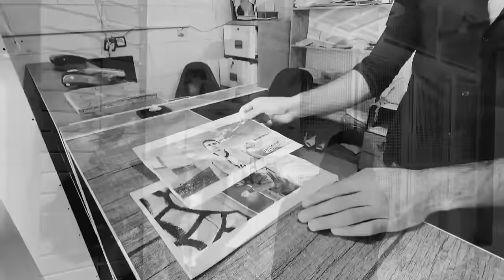"Resurrection:The invincible story of a depressed boy and his mother rebuilding their lives"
The story of "Psychic Revolution" is about a depressed boy and his mother who symbolically return to a new path in their lives by building a new bathroom.  Despite her husband's infidelity and the subsequent breakdown of her soul, this mother decides to save her psyche by making a fundamental change in her life.

 Building a new bathroom is a symbol of trying to rebuild life.  This action is necessary to change the life of this depressed boy and his mother and gives them new hope and happiness.  With this decision and action, they take a step towards spiritual revolution and symbolically return to life with hope and happiness along with the construction of a new bathroom.

This title shows that even in difficult times and spiritual failures, with decisive decision and effective action, improvement and brightness can still be regained in life. This story leads us to a hopeful message that although life may have problems and challenges, there is always an opportunity for spiritual revolution and return to happiness and compassion..